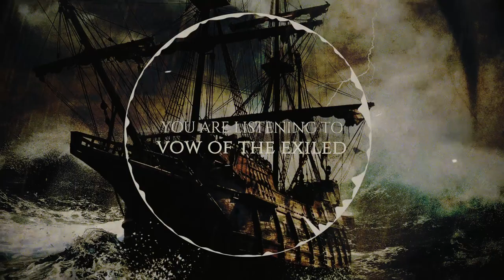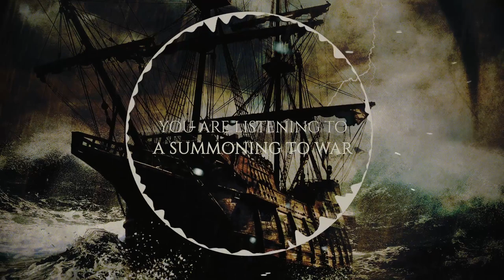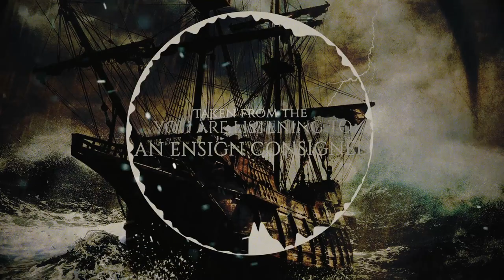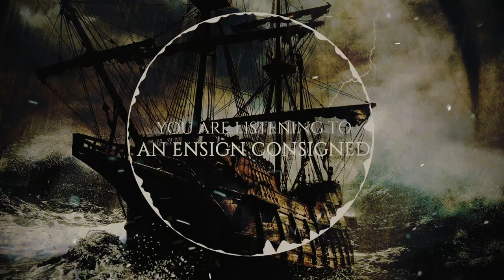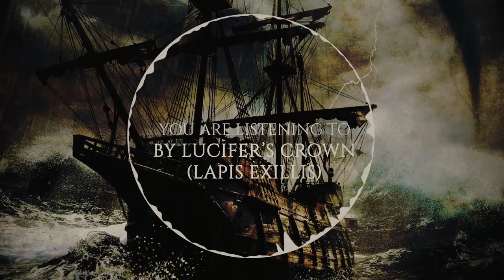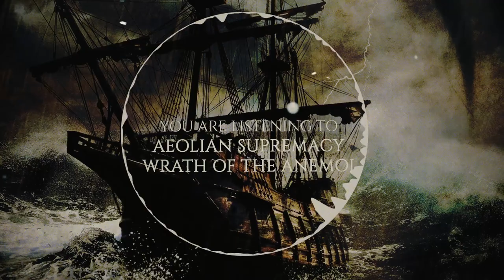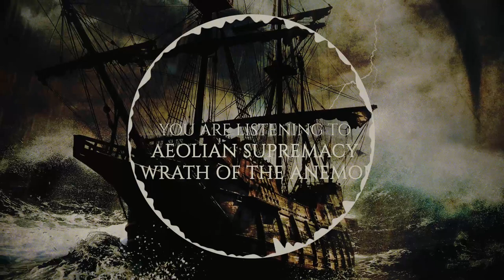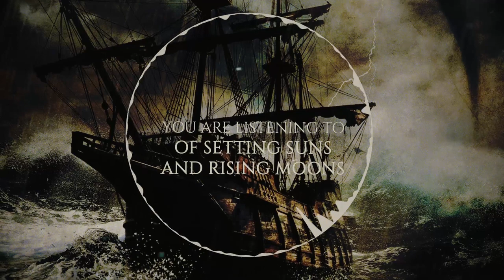KULL - Exile (Official Album Stream )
UK's Barbarian Metal Kings 'KULL'  featuring members of the renowned BAL-SAGOTH are pleased to present their debut album   EXILE out Now
Video by  Guilherme Henriques

01.[00:00] Imperial Dawn
02.[02:35] Set Nakt Heh
03.[07:30] Vow Of The Exiled
04.[13:37] A Summoning to War
05.[18:00] Hordes Ride
06.[23:17] An Ensign Consigned
07.[27:48] Pax Imperialis
08.[31:14] By Lucifers Crown
09.[37:01] Of Stone And Tears
10.[41:24] Aeolian Supremacy
11.[48:30] Of Setting Suns And Rising Moon